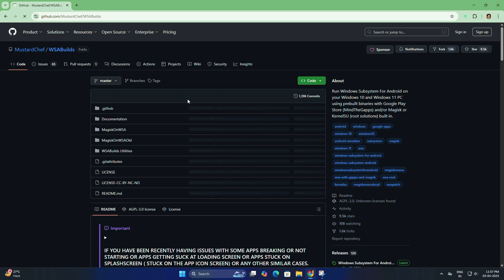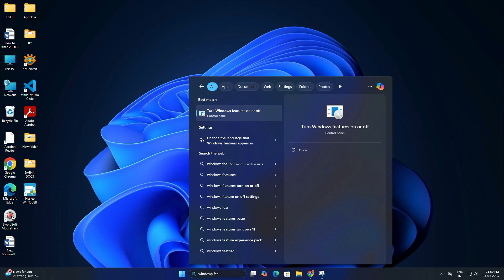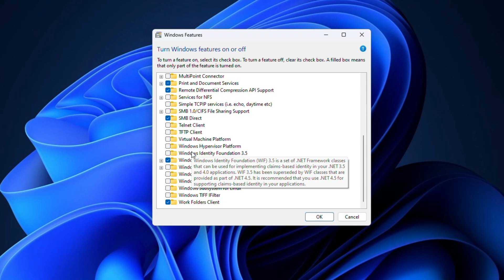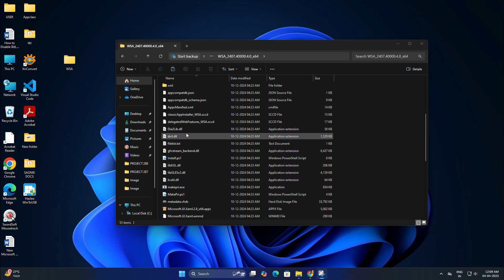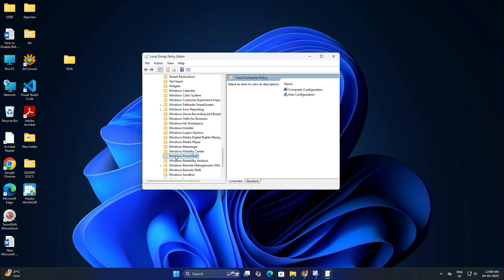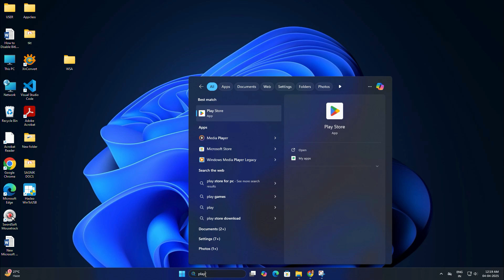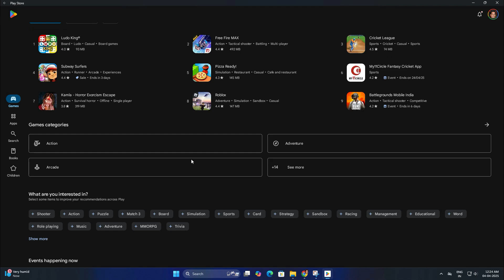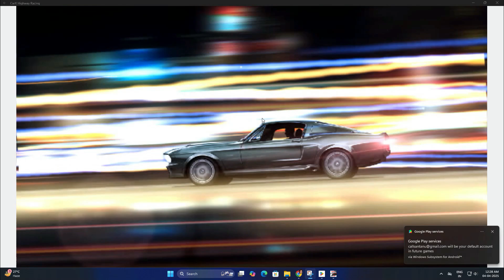How to Install Google Play Store on Windows PC | Run Android Apps Easily (without Emulator)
Now run your favorite Android apps and games natively on your Windows PC – no need for emulators like BlueStacks!
In this video, I’ll show you step-by-step how to install Google Play Store on your Windows 11 or Windows 10 PC using a custom WSA (Windows Subsystem for Android) build. This method lets you run Android apps smoothly by using your full system hardware – perfect for both low-end and high-end PCs.

👉 No emulator required
👉 Use original Google Play Store
👉 Run any Android app or game
👉 Works with Candy Crush, CarX Highway Racing, JioCinema, and many more!

🔧What You'll Learn:✔ How to check system requirements
✔ How to enable Virtualization, WSL & Hyper-V
✔ How to install custom WSA with Google Apps
✔ How to fix PowerShell script execution issues
✔ How to enable Developer Mode
✔ How to install and run apps like Candy Crush &CarX Highway Racing

📦 You must unzip the WSA package and run the Install.ps1 PowerShell script after enabling script execution from gpedit.msc.
📲 After installation, open Google Play Store, log in with your Gmail ID, and start downloading apps like:
• Candy Crush Saga – for fun casual gameplay
• CarX Highway Racing – for high-performance racing thrills
• YouTube, Instagram, WhatsApp, Telegram, JioCinema, and more!

🎮 These apps run faster and more smoothly than traditional Android emulators. Plus, you can even play with mouse, keyboard, or game controller!
💬If you face any issues during setup, drop your questions in the comments. I’ll try my best to help!